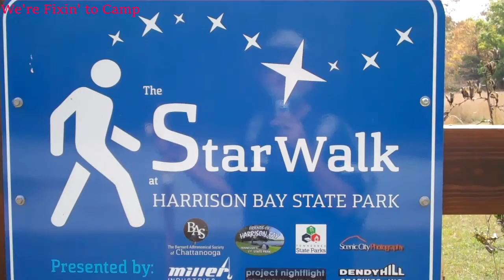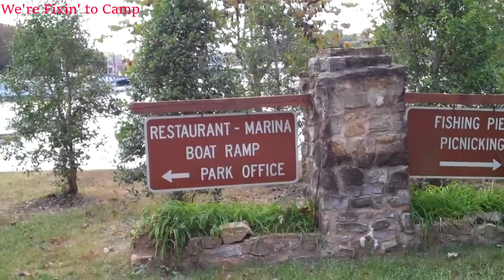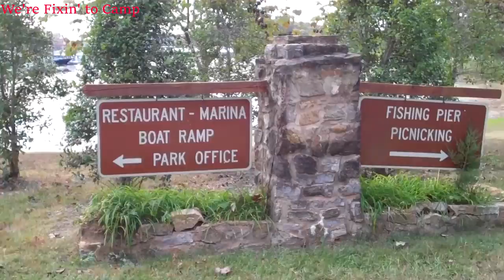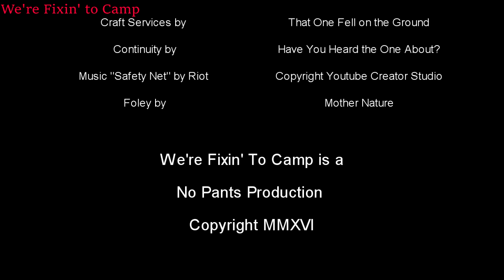Wandering 'Round Harrison Bay State Park, TN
Thanks to Angel and Roy from Buckle Up Buttercup We camped together for the weekend.